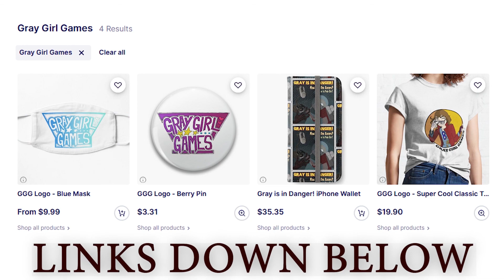Couple's Counseling? - - Black Mirror III: Part 10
interesting change of attitude